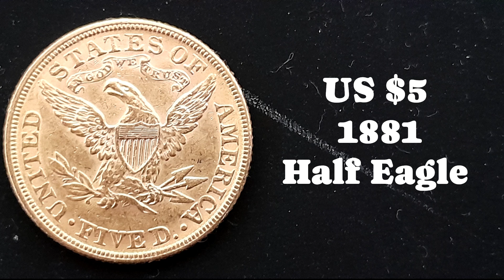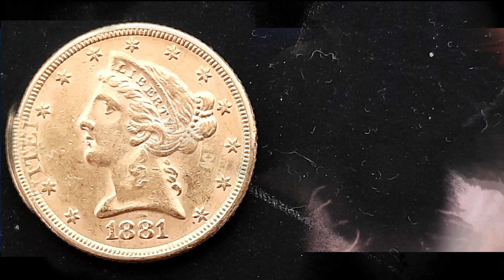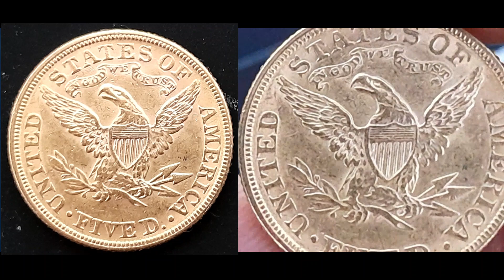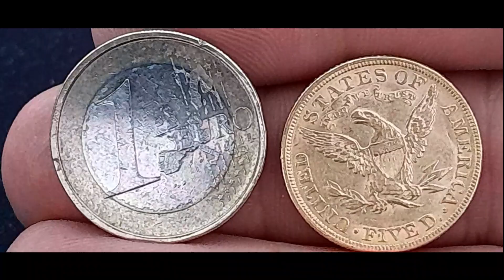USA United States of Americ- 5 dollars -1881 year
country USA
United States of America
Type of coin in circulation coins
A $5 value
Year 1881
Half Eagle opportunity
Material  Gold 0.900
A $5 value
Year 1881
Half Eagle